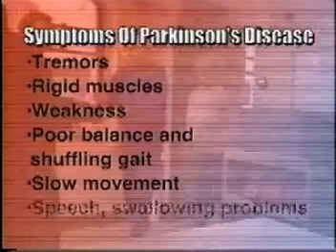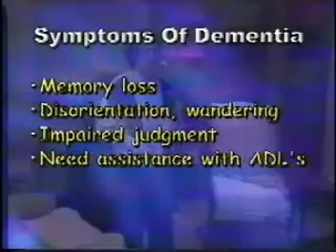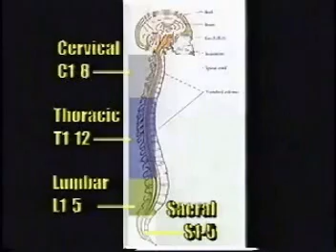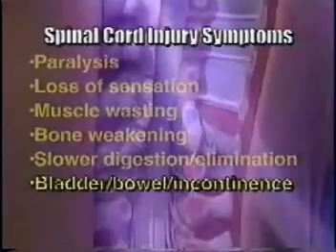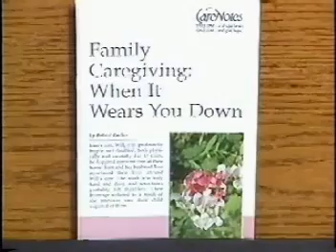Neurological Disorders 2 of 2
neurological disorders